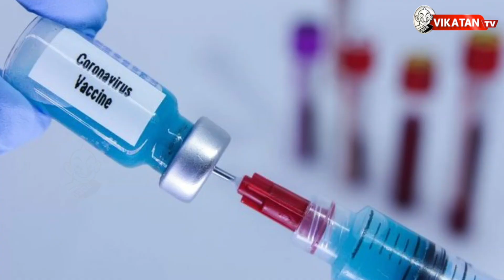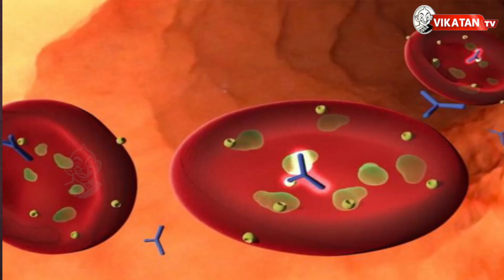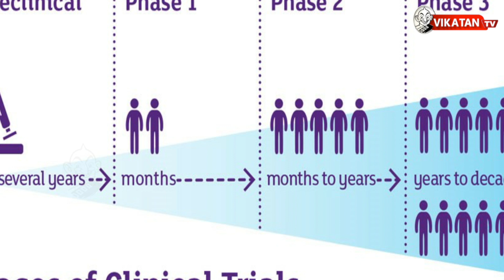இந்தியாவின் உதவி இல்லாமல் Corona -வை அழிக்கமுடியாது!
In this video, Dr. Sasidhara Damodaran talks in detail about the Corona Virus vaccine, India's Role in Vaccine, Different stages of Vaccine Trial & much more.

CREDITS
Reporter- Vaithegi i Host - Sasidhara Dhamodaran | Edit - Ajith